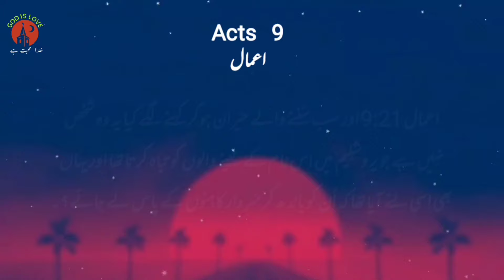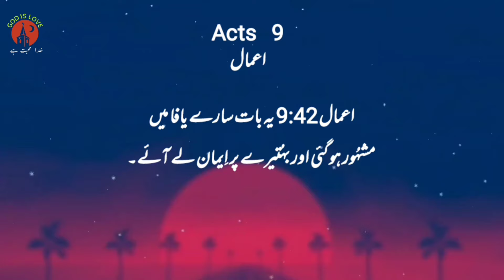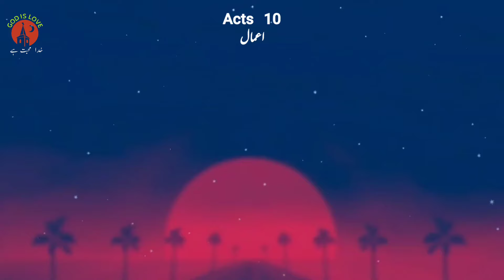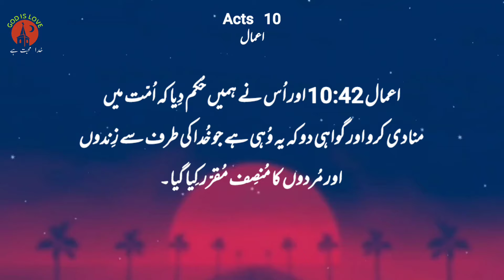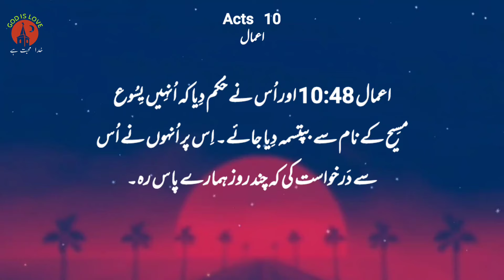acts chapter 9 | acts chapter 10 | urdu bible reading online | bible muqaddas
acts chapter 9 acts chapter 10  bible muqaddas urdu bible reading online
urdu bible